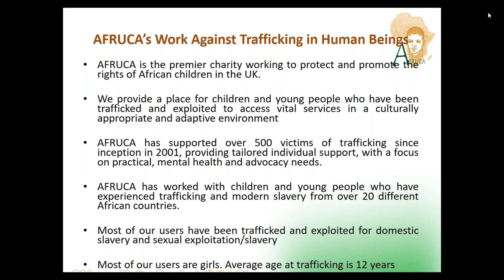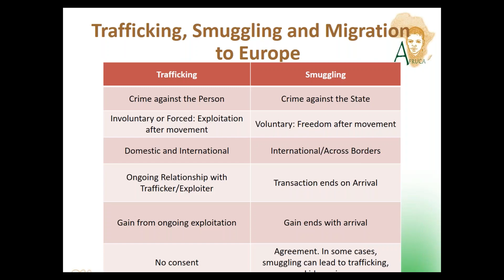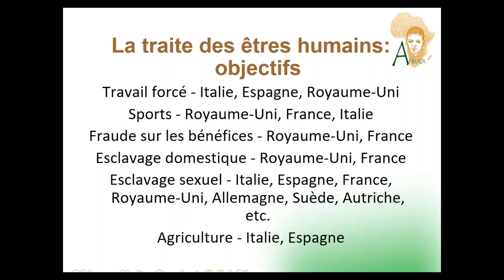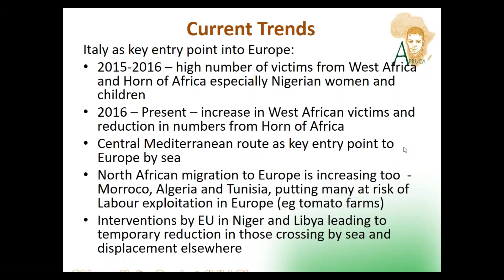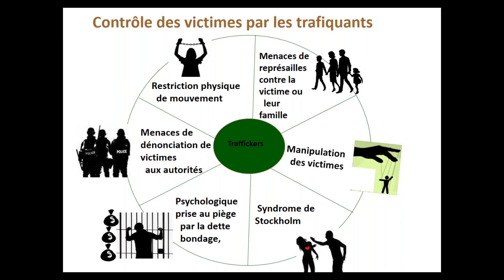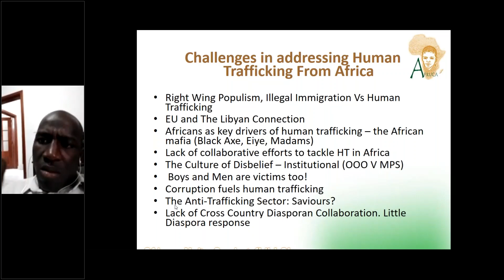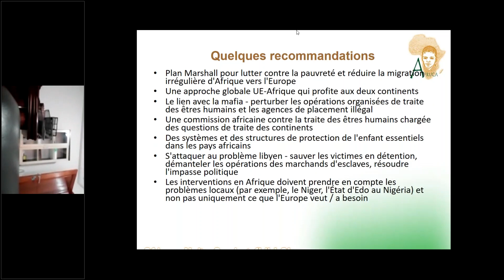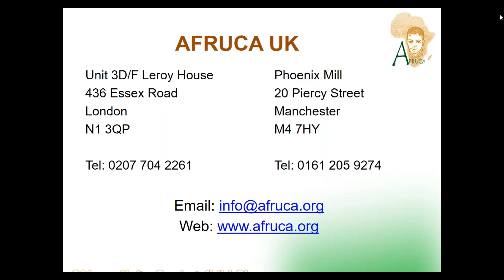TRAFFICKING IN HUMAN BEINGS FROM AFRICA TO EUROPE ISSUES, TRENDS, SOLUTIONS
Although migrant flows from African countries via Libya into Europe has somehow decreased compared to previous years, victims of trafficking in human beings for different forms of exploitation are still being identified and rescued, sometimes after years in captivity.

This webinar will explore the drivers of trafficking in human beings, looking at trends in a selected number of countries and profess some ideas to help curb the practice. Ms. Debbie Ariyo OBE, Founder/CEO of the 'Africans Unite against Child Abuse' [AFRUCA], ADEPT's member based in the UK, will join the webinar as the main speaker to share expertise and engage with the public.